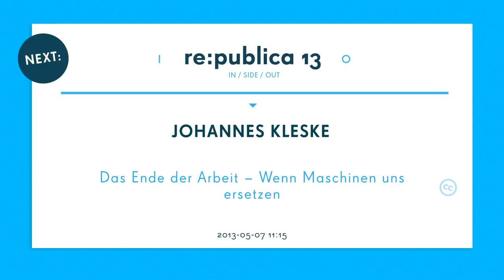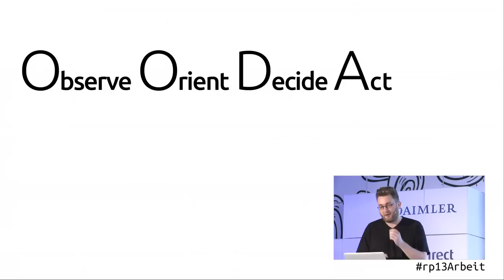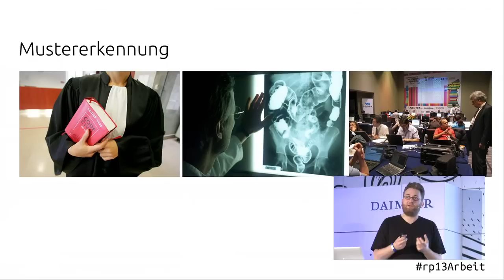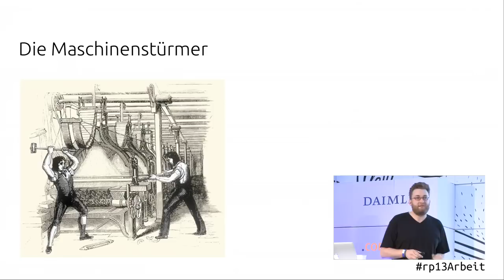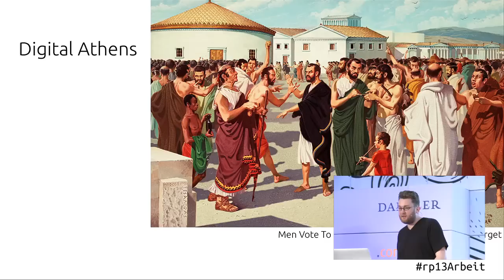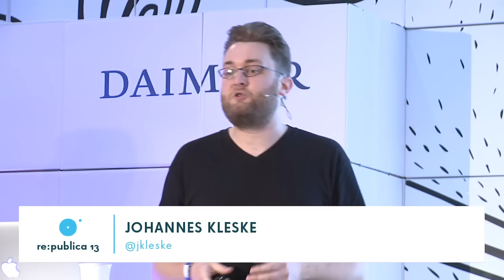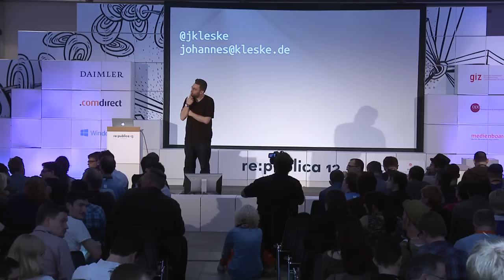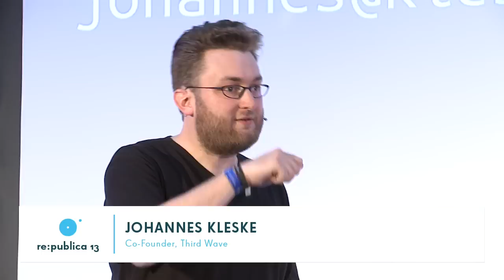re:publica 2013 - Johannes Kleske: Das Ende der Arbeit -- Wenn Maschinen uns ersetzen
Maschinen übernehmen mehr Arbeit als wir gerade neue schaffen können. Das stellt uns vor die Frage, wie wir eigentlich in Zukunft leben wollen.

"Technology is no longer creating new jobs at a rate that replaces old ones made obsolete elsewhere in the economy."
--The Economist
"In the years ahead, more sophisticated software technologies are going to bring civilisation ever closer to a near-workerless world."
--Jeremy Rifkin, The End of Work, 1995
Dieser Vortrag startet bei den hier gesammelten Beobachtungen und beleuchtet zunächst die Hintergründe und die Geschichte wie Maschinen menschliche Arbeit ersetzt haben, bevor er Szenarien für die Zukunft aufzeigt, um letztendlich die Fragen zu stellen, die in der nötigen Diskussion um dieses Thema gestellt werden müssen.
1. Teil -- Die Maschinen übernehmen
In immer mehr Bereichen sind Maschin...